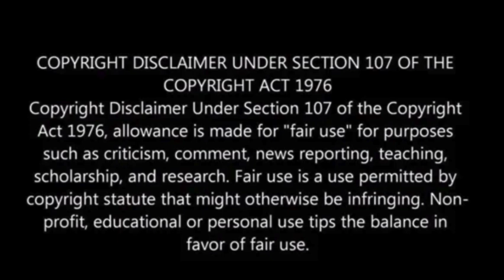Flying car makes world’s first flight with passenger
KleinVision’s groundbreaking AirCar has achieved a historic milestone by conducting the world’s first flight with a passenger.

Music icon Jean-Michel Jarre soared through the skies in the half-plane hybrid, showcasing its capabilities at Piestany international airport in Slovakia.

Designed by Professor Stefan Klein and Anton Zajac, the AirCar received flight approval in 2022 after numerous successful takeoffs and landings.

Previously, it made history as the first flying car to complete an intercity flight.

With foldable wings and a back propeller, this 1,000kg dual-mode prototype transforms from a sports car to a plane in minutes, requiring only 300m of runway.

Powered by a 1.6L BMW engine, it can reach speeds of up to 120mph at 8,000 feet altitude, with plans to transition to electric power, the U.S. Sun has reported.